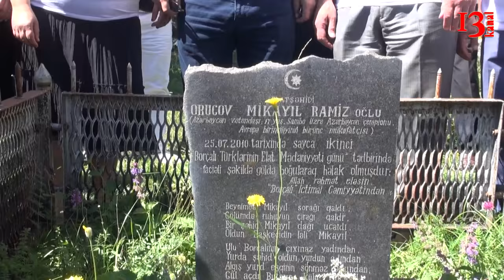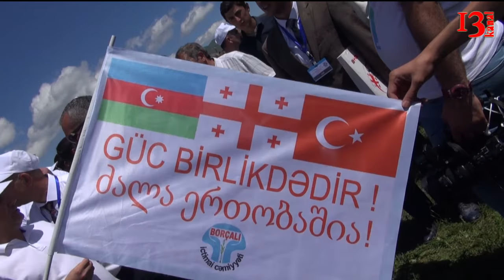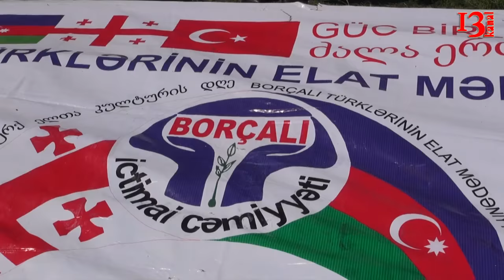Armudlu yaylasında ELAT dastanı Soydaş verilişi 113-cü buraxılış